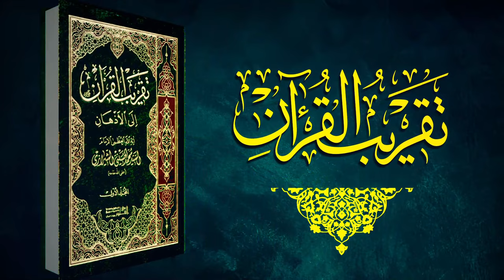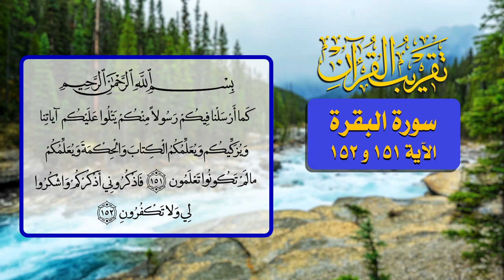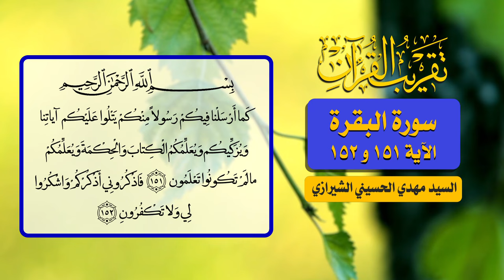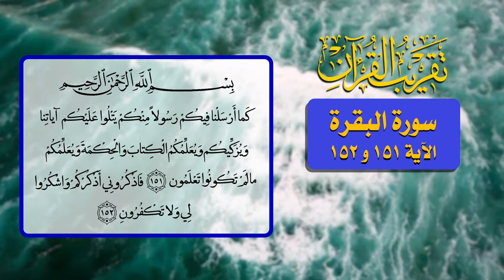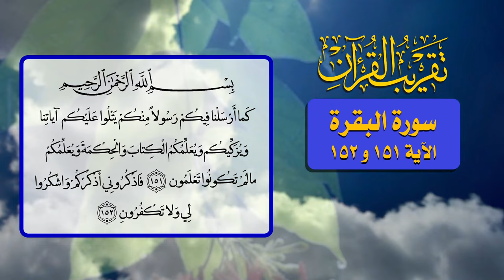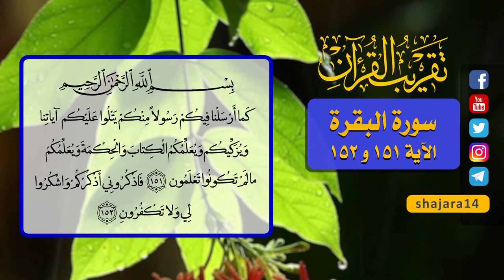80- تقريب القرآن - سورة البقرة الآية 151 و 152 - السيد مهدي الحسيني الشيرازي